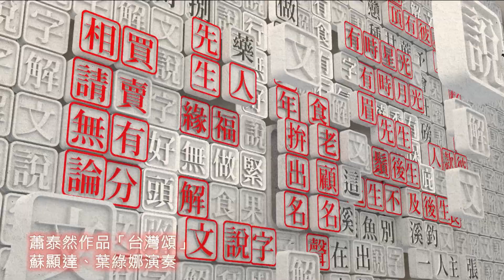【解文說字】0309 俗語說七相研究 古早言詞探理由